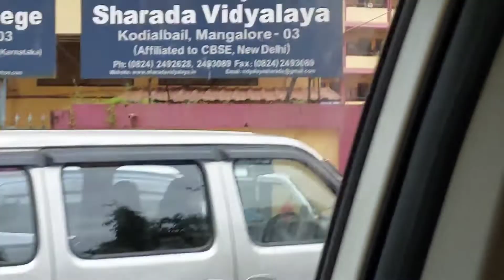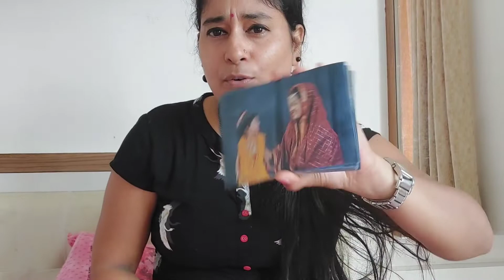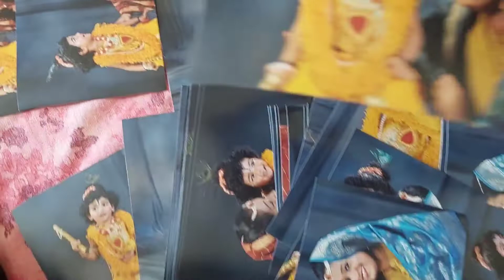ಬಂತು ನಮ್ಮ ಕೃಷ್ಣ ನ ಫೋಟೋ....ನಮ್ಮ ಕೃಷ್ಣ ನ ತುಂಟಾಟಾ part 2